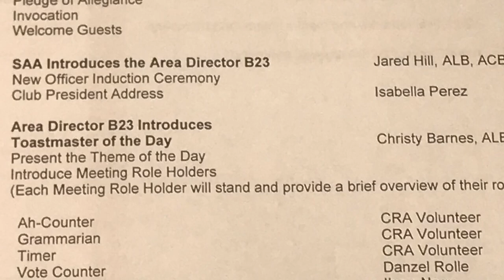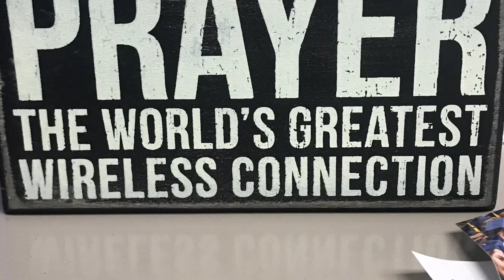Cristo Rey Gavel Club Induction 1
Gavel Club Induction at Crito Rey Atlanta.